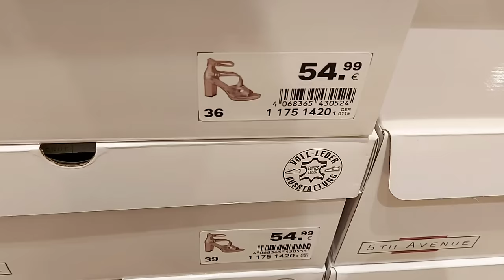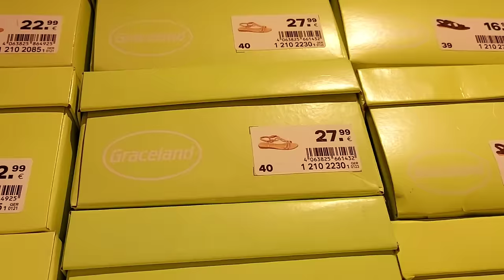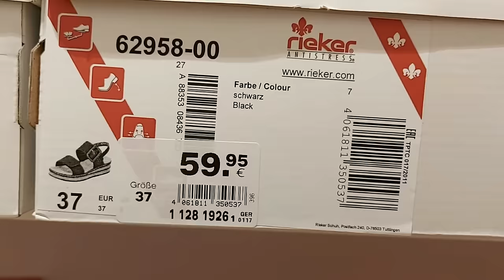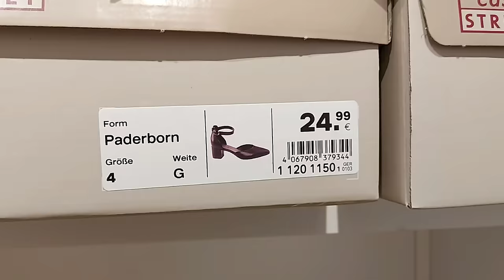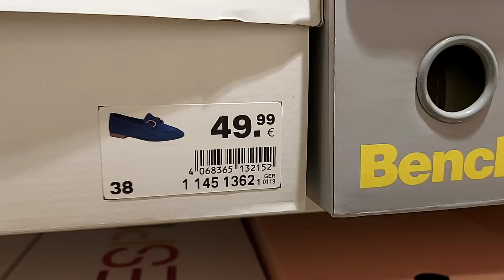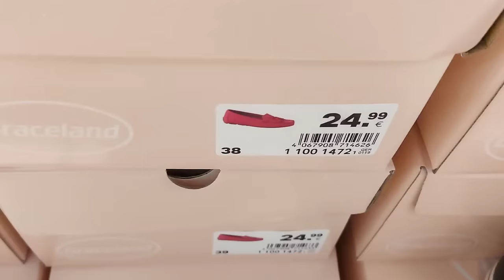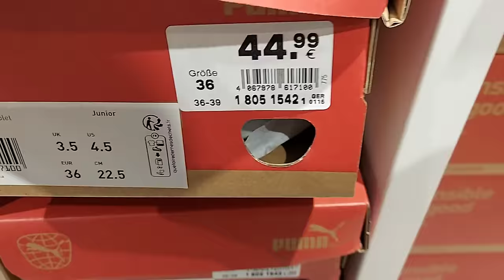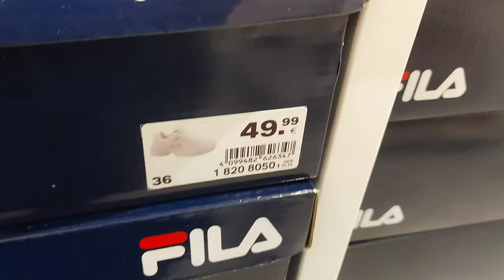Deichmann Women's Shoes New Collection / March 2024